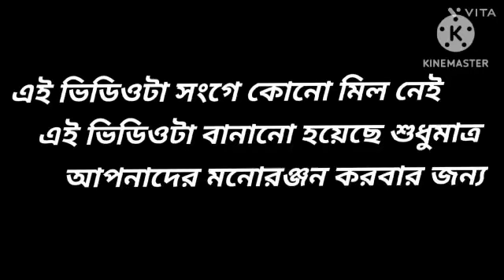ekti long / YouTube video/Toto bhada/j/kharo habe/tar/ 10 /ka bhara/j Boss bey/50/bhara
ekti long YouTube video#emotional video#funny video#dealer#Masud#cameraman emarul#editing master tohir